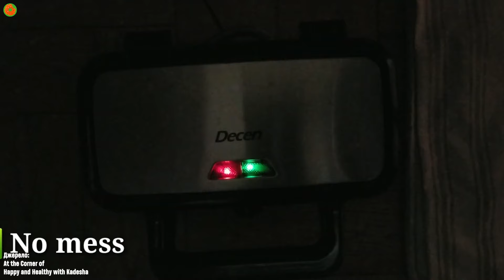Бутербродниця: як обрати? 🥪🧇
У нас можна знайти огляди на різну побутову техніку для кухні і дому - холодильник, пральну машину, блендер, соковижималку, робот пилосос ...
Також ми розповімо, як почистити праску або як вибрати праску, як вибрати блендер, як вибрати пилосос і дамо багато інших порад.
У нас в гостях бувають знамениті блогери :) Наприклад, недавно Ольга Матвій поділилася своїм рецептом бісквітного рулету.